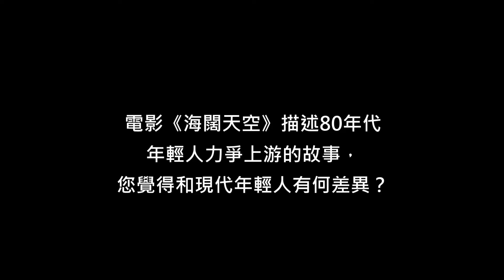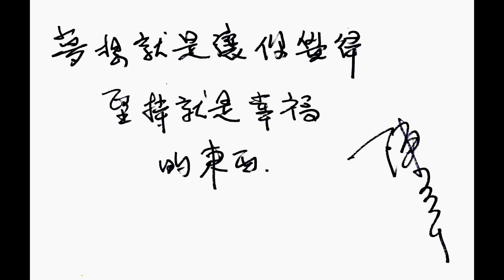陳可辛：夢想，就是讓你覺得堅持就是幸福的東西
曾經以電影《如果．愛》和《投名狀》獲得金馬獎最佳導演的香港導演陳可辛，從影22年以來，累積了13部作品，­包括寫實、小品、歌舞片、武俠題材，最新作品《海闊天空》，又回到他最擅長掌握的大時&shy;代、人物、情感類型。描述八○年代三個中國年輕人懷抱夢想，力爭上游的創業故事。電影­在中國票房突破台幣25億。

提到八○年代的年輕人和現代的年輕人之間的差異，陳可辛認為，八○年代因為正值大環境­開放，物質缺乏讓年輕人力爭上游，渴求成功，是一個充滿動力的­年代。相對現在這個富裕的年代，不論是台灣、中國、香港，年輕人普遍比較缺乏熱情和動­力。陳可辛鼓勵現在的年輕人，先了解自己、知道自己想要什麼，有了目標、夢想，堅持下­去，人生就不會沒有動力。享受追求夢想的過程，日子就會比較快樂。